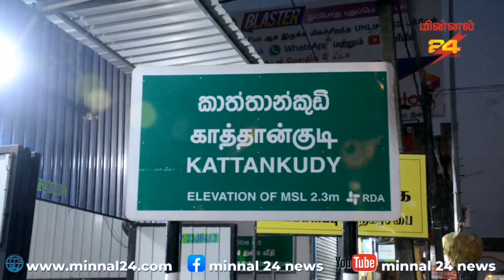காத்தான்குடியில் பாவனைக்கு உதவாத தேயிலை உற்பத்தி நிலையம் முற்றுகை !